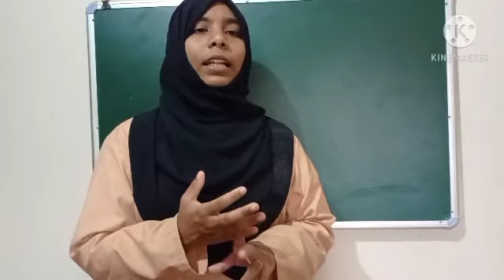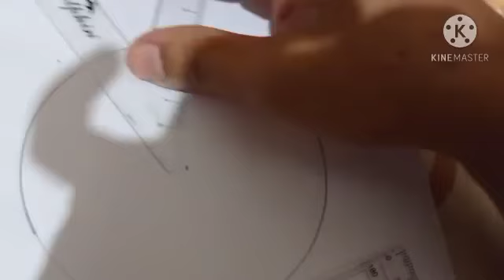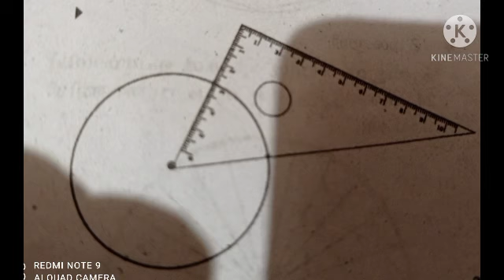V STD/MATHS/PART 26/03.11.2020/MARKAZ HIGHER SECONDARY SCHOOL/MALAYALAM MEDIUM